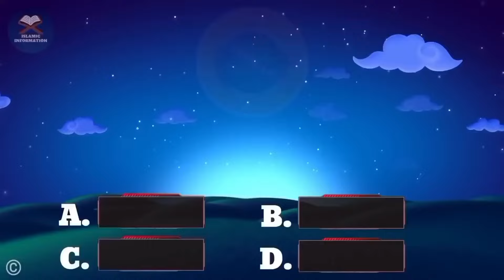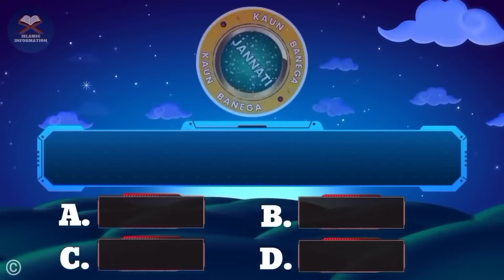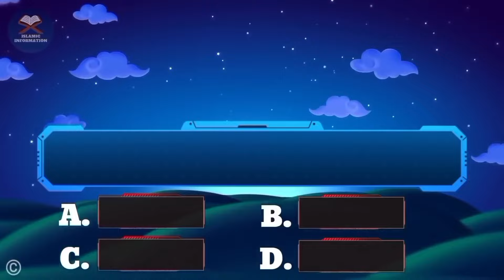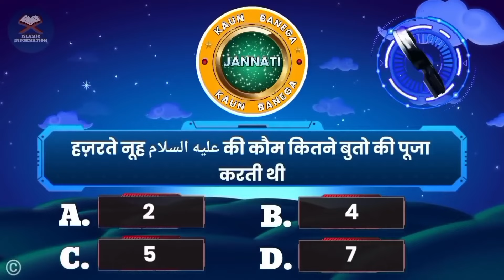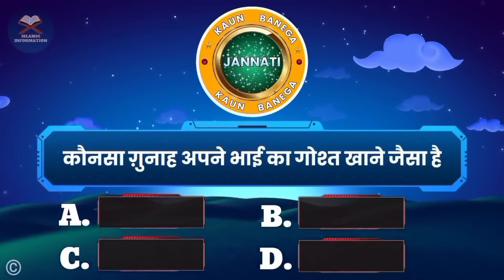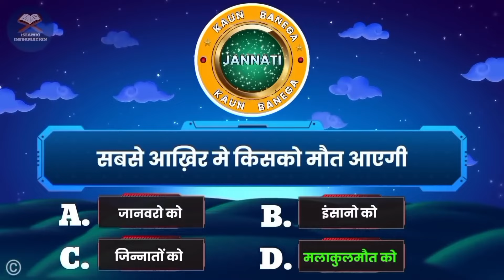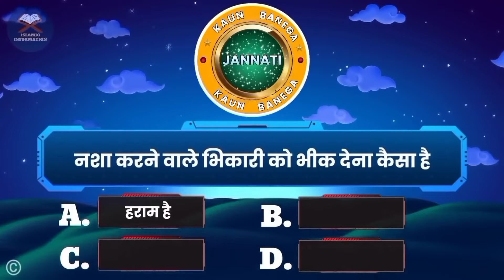Kbj | Kaun Banega Jannati Episode 1552 - Bhikhari Ko Bhikh Dene Se Kya Hota Hai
📺 Time Stamps

👉 00:04 - Introduction
👉 01:11- Islamic urdu sawal
👉 02:25- top best urdu Pahliyan
👉 04:14- Islamic best Paheliyan
👉 05:22- Most interesting part of video